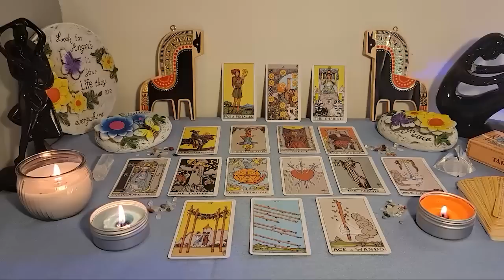TAURUS🕶️ HEART TO HEART CONVERSATION🔥 TO MAKE THINGS RIGHT💘THEY'RE MISSING YOU SO MUCH😥😭 JULY 2023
Taurus Love
Taurus 2023
Taurus today
Taurus JULY